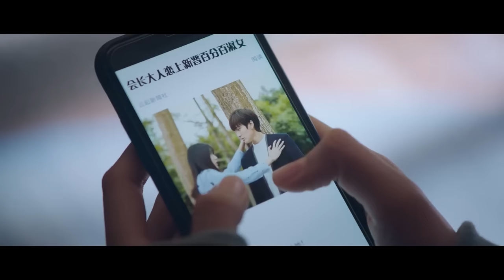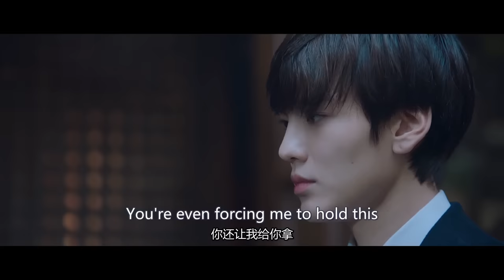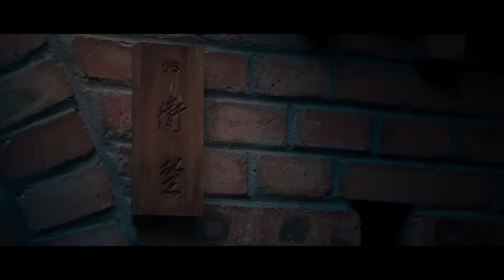【Multi-sub】💘Conquer The Campus Prince EP02 | Bi Wenjun, Sun Qian | CDrama Base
Synopsis:
Due to a series of misunderstandings, Feng Piaopiao became the center of attention in the academy. In an unexpected encounter, she met the "cold-faced senior" Wei Chu, who had returned from a leave of absence, and saved him by accident. Thus, a strange destiny starts...

Episodes : 24

Genres: Romance, Youth, Drama

Subtitles: English [CC]

Audio languages: Chinese